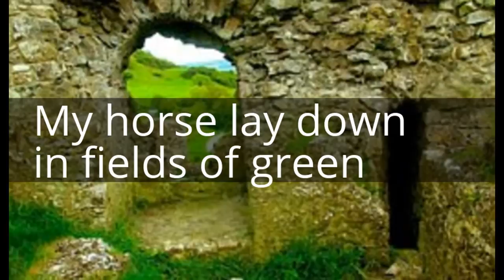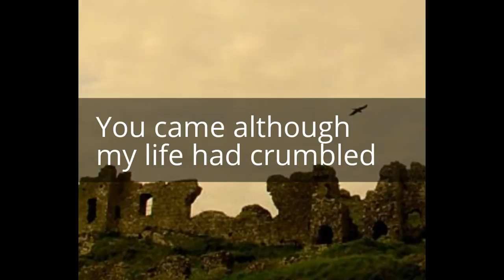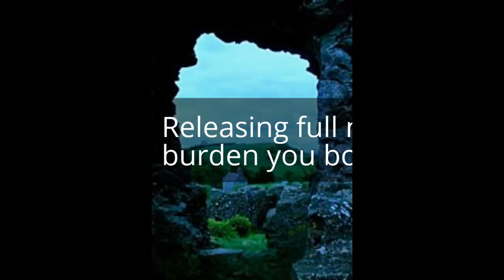6/6/17 AWAITING COMPLETION: Freedom Story, DM Redemption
NOTE ON PLAYLIST / SERIES: These messages to the masculine are simply a sharing of my own experiences on the way. Videos represent my views at the time recorded. They are not intended as specific advice. They are intended to support and call forth the much-needed strength of the sacred masculine in this time of transition in our world—both those individuals who embody the masculine energy within a sacred partnership (in union or not) and also the masculine within each of us and in society at large.

THIS VIDEO is for "first-wave" divine masculine and divine feminine "twin flames"
(note that this term is beginning to be overutilized and therefore losing its potency and true meaning)... coming into reunion and speaks primarily to the divine masculine counterpart AND the masculine energy within  both counterparts.

Background: I was led to Dunamase on June 3, 2015, two years ago while living in Ireland. It was clear to me that there was a much larger story, something to do with the battle for the Earth, light and dark, heaven and Earth and all that had transpired through the centuries.

Today, I was called back to this day after receiving an intuition from a friend and realized all at once that the image title were like seeds of a story, lines in a poem. This has to do with all that is unfolding now, specifically tomorrow 6/6. You will know what that means if it is meant for you.

The unfinished line: "death that has no sting, remembering" I'm not sure how it ends this time but certain the story will be completed.

Dunamase, Yesterday and Today
[And What Will Tomorrow Bring?]
A poem from the soul for the soul

The lines in this poem come from image titles at link above; photos from day of gridwork / healing / realignments at a site called Dunamase in Ireland where the energy of the battle for Earth by light and dark is palpable. Here's the poem, which feels more like a redemption song / story than a poem per se.

My horse lays down in fields of green,
windswept, witness to
the shadow of an untold truth.

   Was it just a dream?

From another land, they come.
As Isis and Ra, Bird Woman
and what was taken back.

   Only the rocks remember

Hate’s monumental reminder to Love.
They led me through the gates of hell.
Yet, even the lizard king has a heart.

   Emergence...

Like a dragon sleeping,
You rose with fire from the Earth;
You came although my life had crumbled.

   You bid me now to enter in

A tree grew from that stump.
Flowers grew from your treachery.
The memory of lavender was the last to leave.

   Where I go you cannot follow.

Releasing full burden you bore,
this stolen life, the life between our lives
and death that has no sting, remembering

   There are two ways home:

The Way of Sorrows we know well.
Or today... “Thy Rod and Thy Staff,”
peace at last in our valley,

   Free at last to be.

Dawn Richerson
6/5/17

1 Corinthians 15:55-57
55 ‘Where, O death, is your victory?
    Where, O death, is your sting?’
56 The sting of death is sin, and the power of sin is the law. 57 But thanks be to God! He gives us the victory through our Lord Jesus Christ.

I graciously accept gifts to support these videos.

Dawn